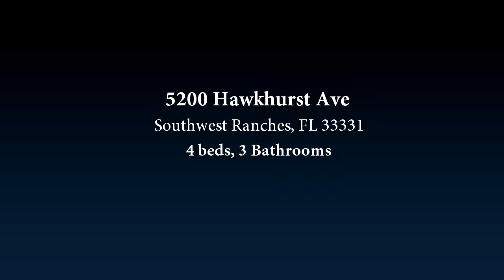5200 Hawkhurst Ave, Southwest Ranches, FL 33331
Updated Pool Home on over 1 Acre of Land. Ivanhoe estates is one of the most desirable Neighborhoods in Southwest Ranches.

Bedrooms: 4
Bathrooms: 3 Bathrooms
Square Feet: 3117
Price: $749,000

MLS ID: F10049521

For more information about this property, please contact Herbert Whalen at or . You can also text 4148481 to 67299.

HerbertWhalen.keyes.com
02/11/2017 06:30:02 am

Last modified: